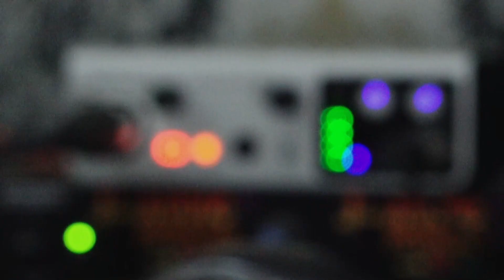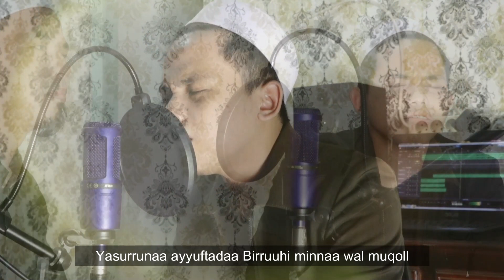GUS DAYAT & GUS MUHIB - INNAL HABIBAL MUSTHOFA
mixing audio: bhaonk al muhibbin
video: fathur al muhibbin
Sekretariat Majlis Al Muhibbin : PP. Miftahul Ulum, Dusun Krajan, Desa Pajaran Kecamatan Rembang Kabupaten Pasuruan, Jawa Timur 67152